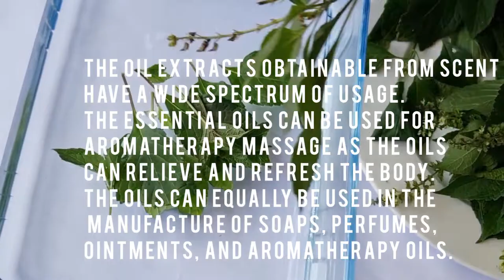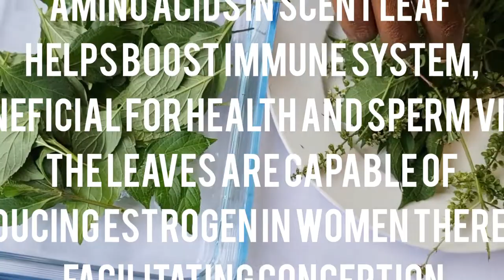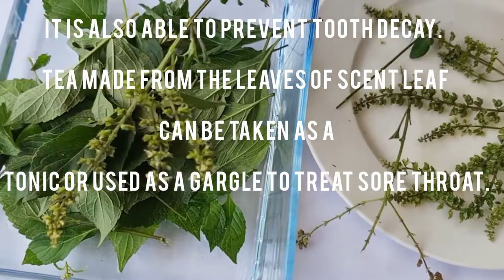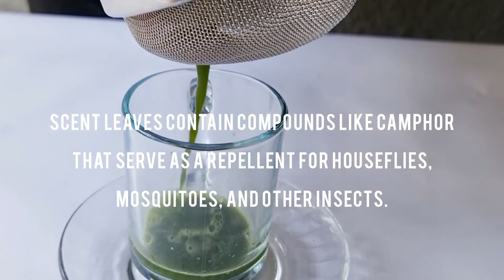My Little Herbal Garden/Health Benefits Of Scent Leaf Plant And Tea/Ocimum gratissimum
Greetings and welcome back to Lucy's Nest.
in this video im taking you to A tour throughout my herbal garden And Some Uses Of Scent leaf 🍃

*The oil extracts obtainable from scent leaves have a wide spectrum of usage. The essential oils can be used for aromatherapy massage as the oils can relieve and refresh the body. The oils can equally be used in the manufacture of soaps, perfumes, ointments, and aromatherapy oils.

*Did you know that scent leaf is an alternative to the more popular preservatives . Ethanol extract from scent leaf can be used as a potent food preservative to keep away bacteria and fungi that may otherwise cause food spoilage.

*Reproductive health/amino acids in scent leaf   helps boost immune system,  it is  beneficial for health and sperm vitality. the leaves are capable of inducing estrogen in women thereby facilitating conception.

*The essential oil of scent leaves (Ocimum oil) can be used in promoting hair growth

*Wound healing activity/ scent leaf can be used  as topical antiseptics even on baby's umbilical cord , boils and pimples.

* Promotes oral hygiene
The stem of scent leaf when used as chewing stick kills bacteria in the mouth and help fight off bad breath. It is also able to prevent tooth decay. Tea made from the leaves of scent leaf can be taken as a tonic or used as a gargle to treat sore throat.

*Respiratory disorders/The leaves are rubbed between the palms and sniffed as a treatment for blocked nostrils.

*Anti-Inflammatory properties/Scent leaves have been shown to possess anti-inflammatory properties thus can be used to ease menstrual pain, stomach ache, earache, and fever.

*Treatment of fungal infections/scent leaves when crushed and rubbed on skin infections, help in its treatment.

*Insect and mosquito repellent
Scent leaves contain compounds like camphor that serve as a repellent for houseflies, mosquitoes, and other insects.

*Aids digestion
Scent leaves can help relieve bloating and also help digest meals on time. Brewed scent leaves can have a calming effect on the stomach and help with bowel evacuation. Drinking scent leaves a also relieves heartburn.

*Improves heart function/Scent leaves contain calcium and magnesium, both of which help to reduce bad cholesterol if adequate amounts of scent leaves are consumed, Heart and artery problems resulting from the clogging of arteries due to high cholesterol can be prevented